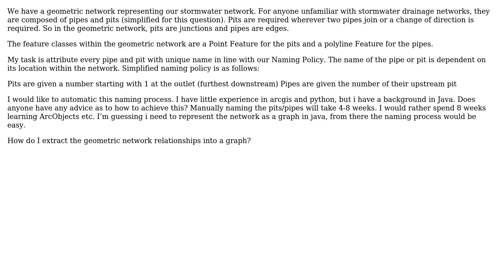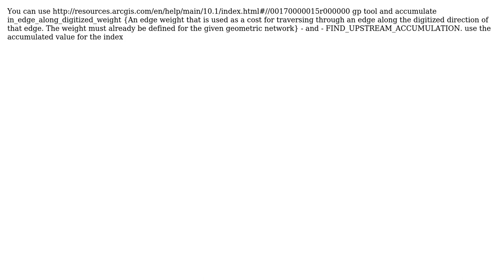GIS: Automate Naming of Stormwater Network (Geometric network) (2 Solutions!!)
GIS: Automate Naming of Stormwater Network (Geometric network)

With thanks & praise to God, and with thanks to the many people who have made this project possible! | Content (except music & images) licensed under CC BY-SA | Music | Images & others | With thanks to user PolyGeo user Matt user Jersey Andy user Dror Har Gil and the Stack Exchange Network Trademarks are property of their respective owners. You are responsible for your own actions.